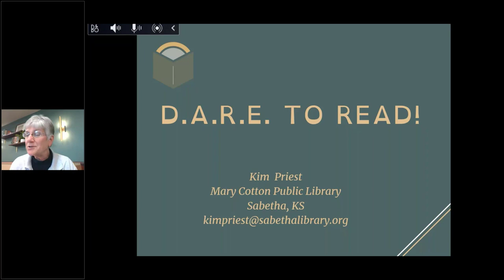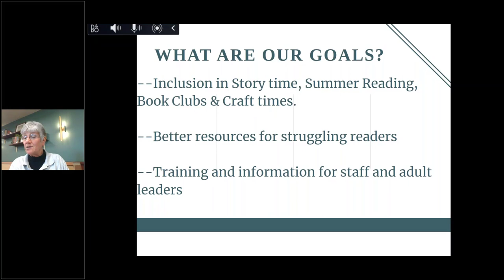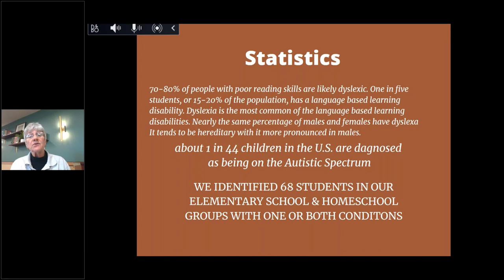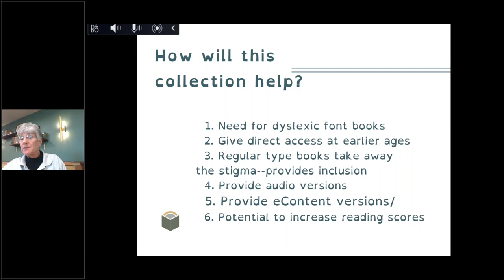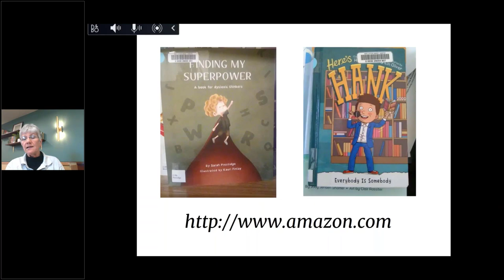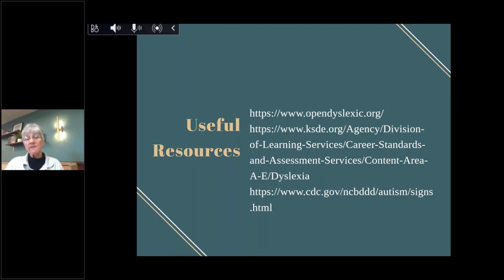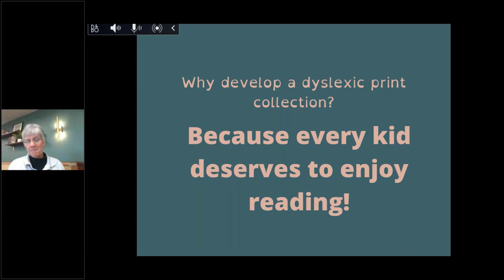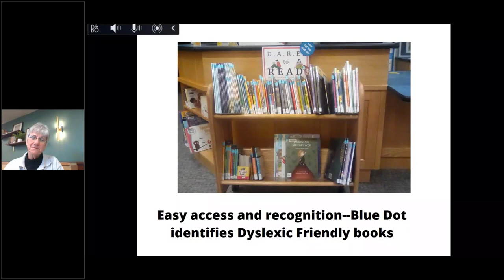Big Talk From Small Libraries 2023: D.A.R.E to READ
Kim Priest, Director, Mary Cotton Public Library, Sabetha, KS (Population served: 2,500)